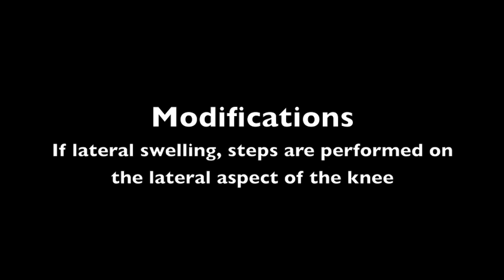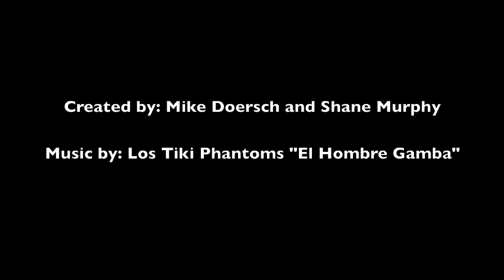Sweep Test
Welcome to the University of Wisconsin -- Eau Claire Athletic Training Education YouTube Library. The purpose of this library is to serve as an educational tool for students of athletic training and anyone interested in the evaluation process of injuries. These vodcasts (video versions of podcasts) are of speical tests and evaluation procedures used in athletic training. Most of these vodcasts are student produced, using either iMovie or Windows Movie Maker. This project is a work in progress and we are "working" out the bugs as we go along. Some of the .mov files have been formatted for use with an iPod type device so the videos may be small.